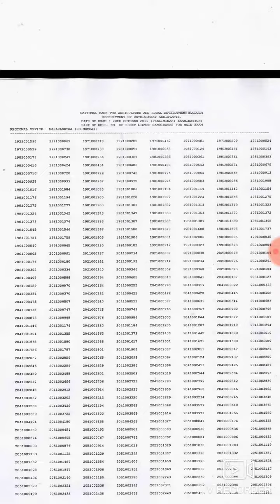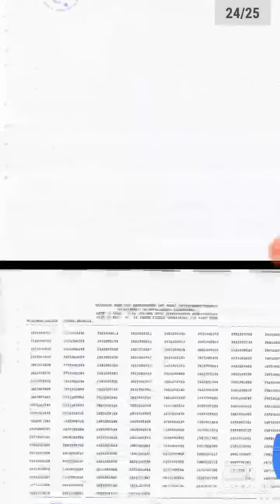Results|| NABARD DA|| PRE